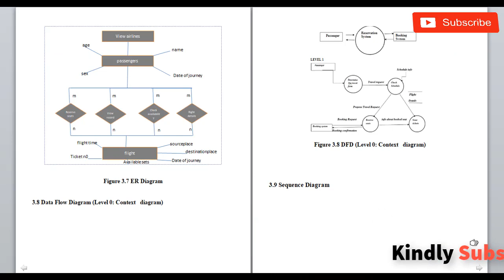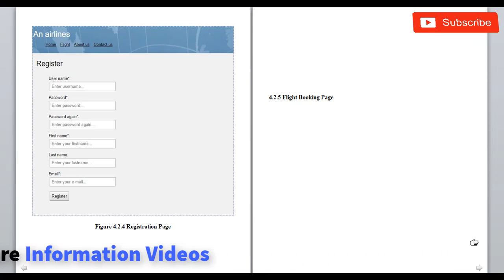ARS-Airline Reservation System PHP project Documentation (Free Download in .doc)